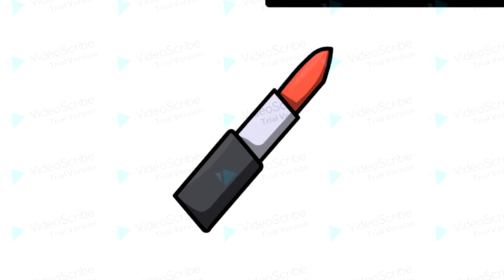Maslow's Hierarchy of Needs Animated Explainer Video